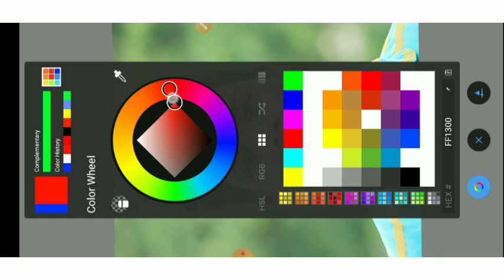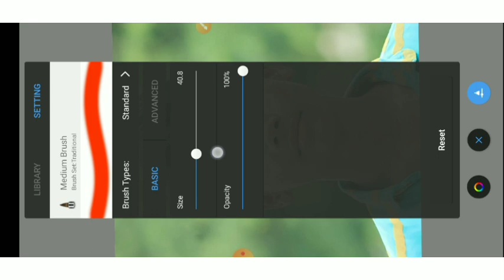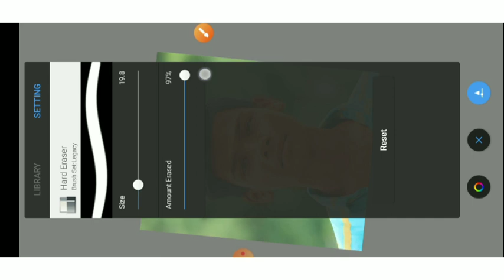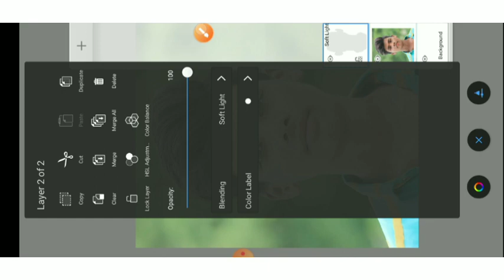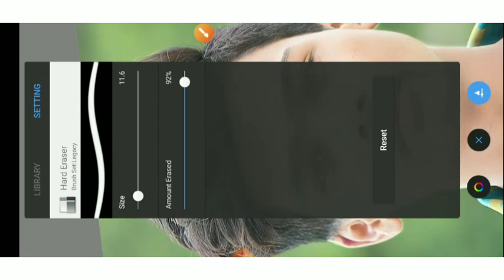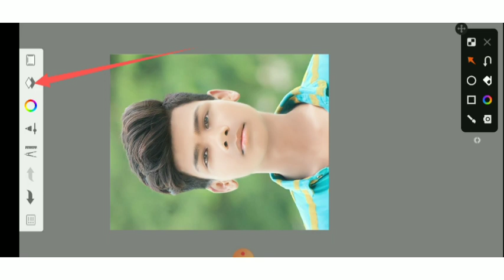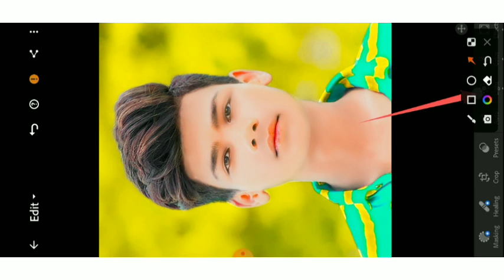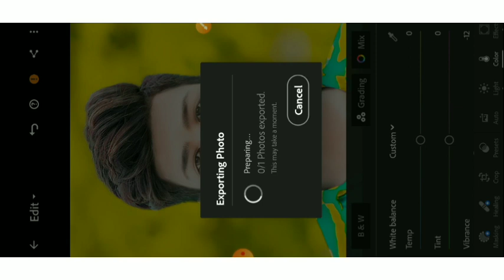Smooth and Glowing Skin Photo Editing || Face Smooth Editing In Autodeek sketchbook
Soft Face Smooth Editing New Pen N In Hindi Tutorial | Face And Hair Editing in autodeek sketchbook

SOCIAL MEDIA ∆

1.● Personal Facebook AC =

Face Editing Step By Step In Hindi Tutorial || Face Smooth Photo Editing In Autodesk Sketchbook
Face Smooth New Pen In  Hindi tutorial |  Oil Paint Face Editing Step By Step In Autodesk Sketchbook

Autodesk Face Smooth Editing || New Trick Face Smooth Editing || Mr Sanjib Editing

Autodesk Full Editing Step By Step Hindi tutorial || Autodesk Sketchbook Face Smooth Photo Editing

Face white photo editing apps

Autodesk App me face ko Smooth kese kiya jaye